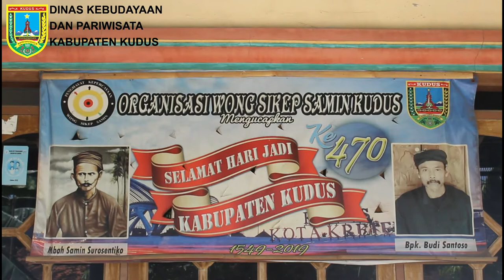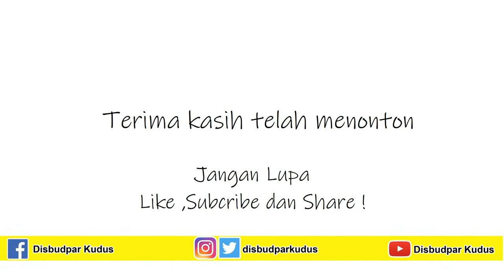Mengenal Lebih Dekat Penghayat Kepercayaan Samin Larik Rejo I Undaan I Kudus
Ajaran Samin (disebut juga Pergerakan Samin atau Saminisme) adalah salah satu suku yang ada di Indonesia. Masyarakat ini adalah keturunan para pengikut Samin Surosentiko yang mengajarkan sedulur sikep, di mana mereka mengobarkan semangat perlawanan terhadap Belanda dalam bentuk lain di luar kekerasan. Bentuk yang dilakukan adalah menolak membayar pajak, menolak segala peraturan yang dibuat pemerintah kolonial. Masyarakat ini acap memusingkan pemerintah Belanda maupun penjajahan Jepang karena sikap itu, sikap yang hingga sekarang dianggap menjengkelkan oleh kelompok di luarnya.